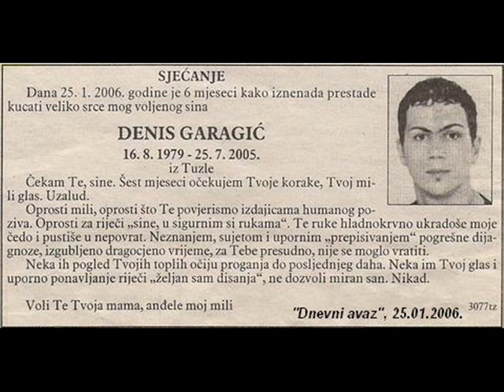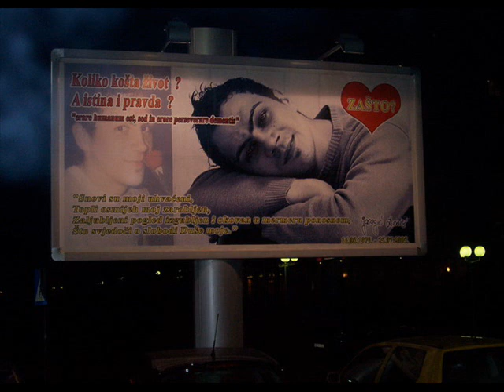Da li znas kako Tvoja majka place...In memoriam Denis Garagic.wmv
"Da li znas kako Tvoja majka place...
Kako prolazi bez sunca zivot moj...
O da li znas da mnogo, mnogo znacis njoj..." - PRO ARTE